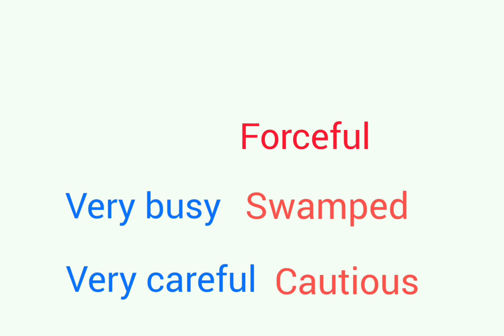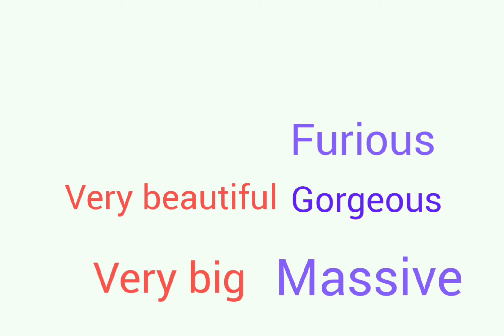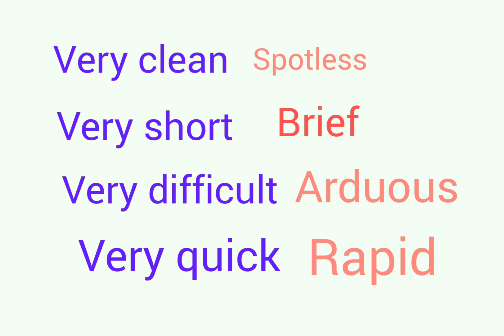Stop using the word 'very,' use these instead!